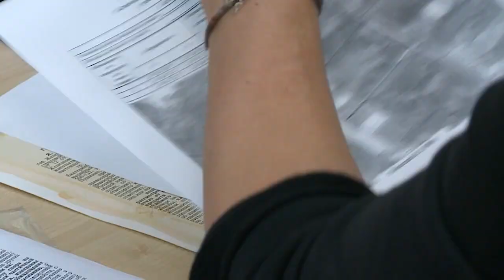В Мытищах успешно проходят встречи в формате «выездной администрации»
Прямой диалог с жителями – одно из важнейших направлений в работе мытищинских властей. Именно поэтому каждые две недели в округе проходят встречи с горожанами в формате «выездной администрации». На этот раз она состоялась на базе «Центра единоборств». Задать свои вопросы могли все мытищинцы независимо от места проживания. Сколько жителей воспользовались этой возможностью и какие темы волнуют их больше всего? (12+)